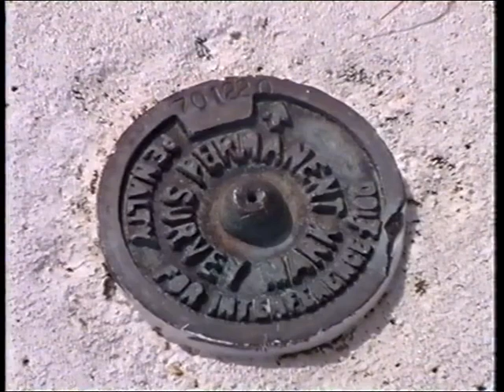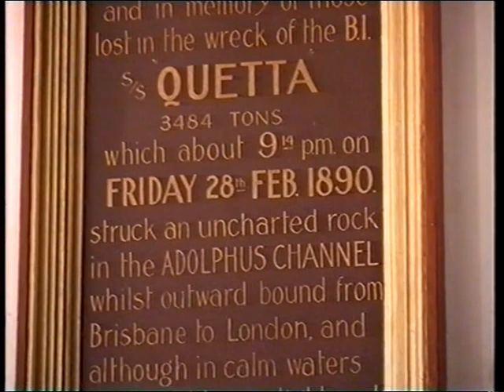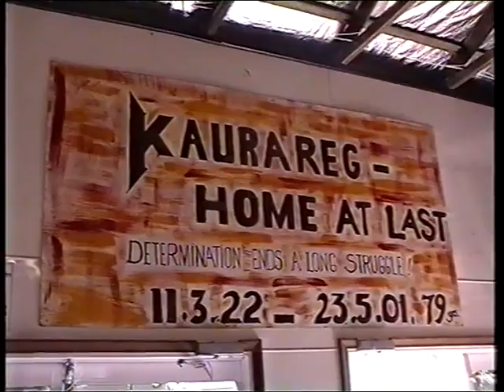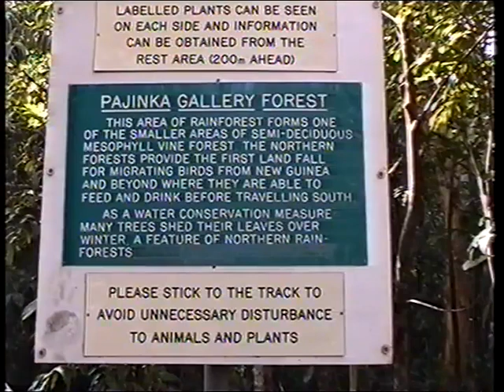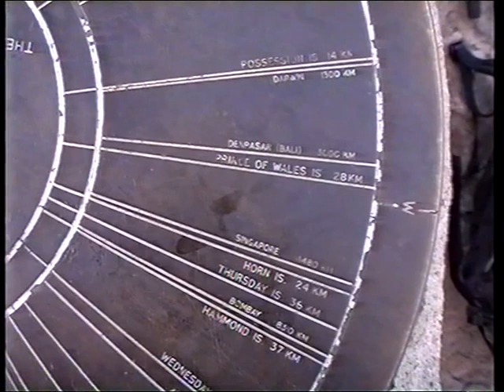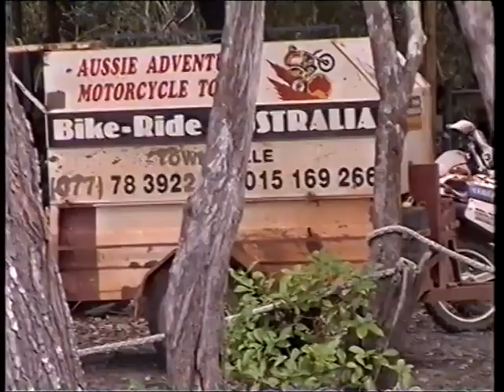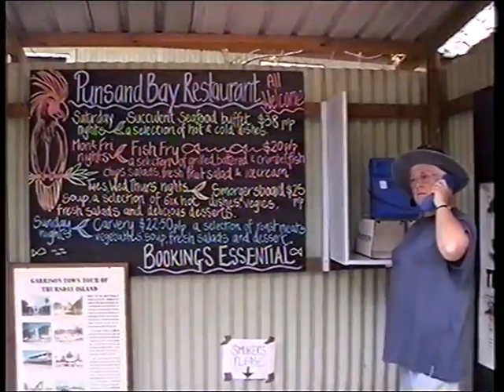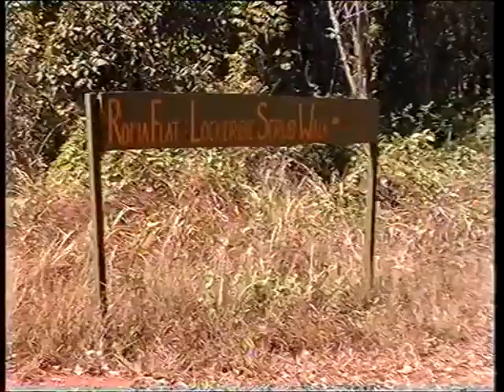3 00 Vrilya Point Konowe Ferry to TI Horn Is Cape York Tip Punsand Drive Lockerbie walk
MP4 file from WDMyCloud  2001 but in SD  See the Tip @50...

In Smoky60Series towing the VelcroPalace

YouTube will downshift its default resolution to DVD grade. For the next month, that Google service will present videos in “480p” standard definition, the same as on the discs that once constituted America’s primary way to watch movies at home.

The move, first reported Tuesday by Bloomberg, follows an earlier YouTube pledge to constrain its resolution in Europe to relieve networks there as the coronavirus crisis forces an unprecedented shift to working from home. A statement provided to USA TODAY called this expanded cutback Google’s way to “do our part to minimize stress on the system during this unprecedented situation.”